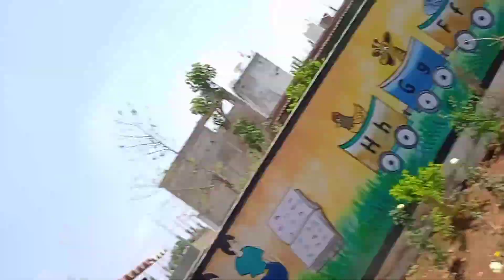Vlog# Tuesday touine#dailyvlog#dailylifstyle@chhattisgarh ki bahu sangeeta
@chhattisgarh ki bahu sangeeta#Tuesday routine#dailyvlog#dailylifestyle#healthy lunch#daily routine